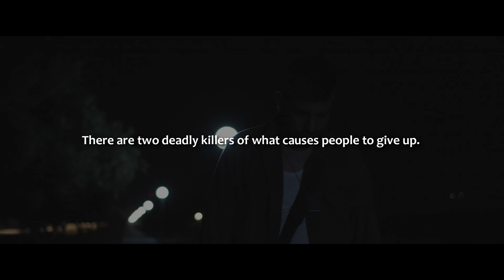Change your life || Best motivational video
To change your life, you have to change your mindset. You have to fight back and not quit when things get hard. You have to get disciplined and become a warrior in life.

Speakers:
Tony Robbins
Jaret Grossman